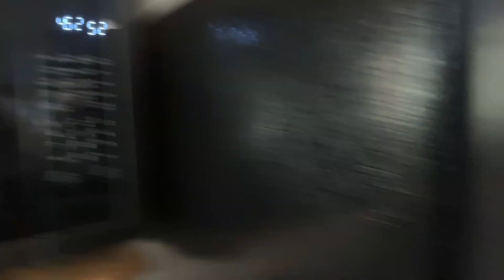I MADE MY FIRST WEDDING CAKE!! (it almost tipped over...)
My cousin got married on February 10, 2024 and he asked me to make his wedding cake! And honestly without even thinking about it...i said yes! It was really fun to make but stressful at times but now I can say that I made a wedding cake :)

P.S. watch till the end...there's a surprise